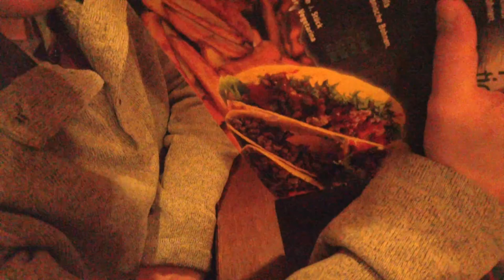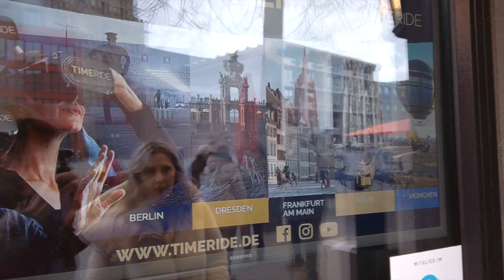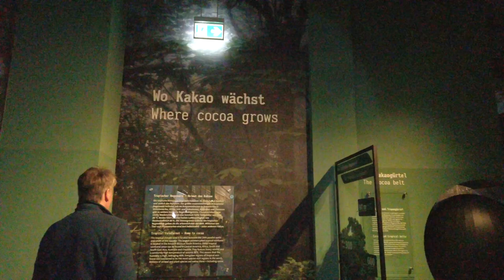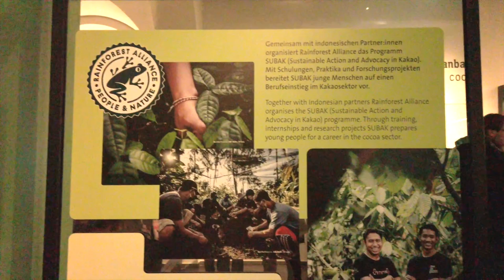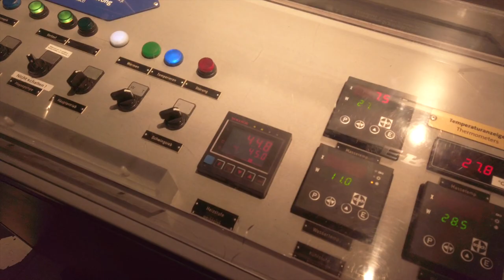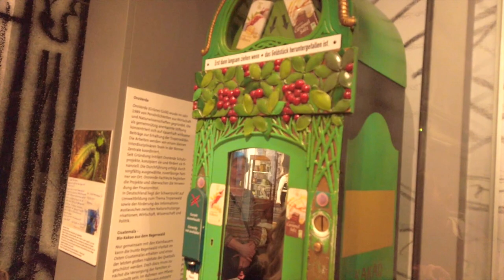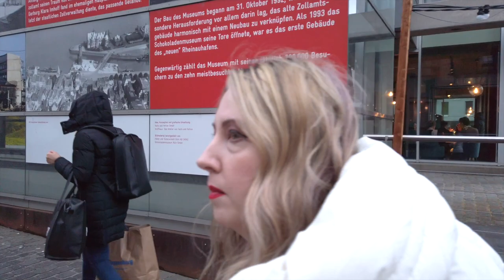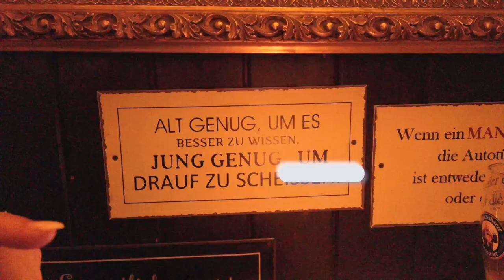🇩🇪 American's First REACTION to Cologne, GERMANY! (Cathedral, Chocolate Museum, Food)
As two Americans living in Germany, we loved filming this reaction to Cologne for the FIRST TIME!! We spent the day at the Cologne Cathedral, Lindt Chocolate Museum, and eating yummy food! Thank you to everyone for suggesting we give Cologne a visit! We loved it and surely need far more time when we go back.  What UNIQUE and INTERESTING things should we check out on a longer visit?
00:00 Intro
00:28 Finding Food!
02:02 Cologne Cathedral
05:33 Lindt Chocolate Museum
12:16 Löwenbräu Köln Restaurant and Hotel
14:33 Outro